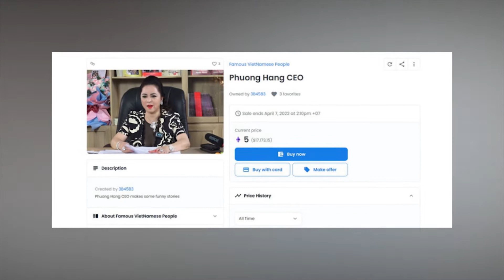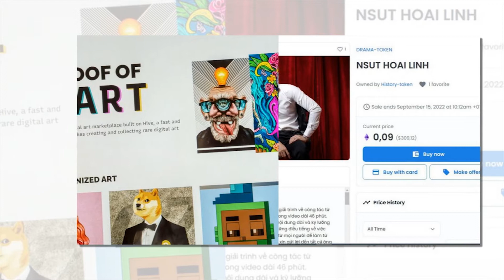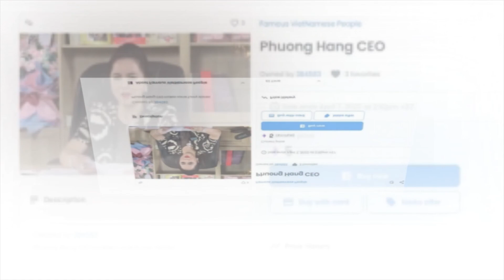Ảnh chân dung bà Phương Hằng được bán đấu giá tới 380 triệu đồng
Hình chân dung bà Phương Hằng được bán đấu giá tới 380 triệu đồng
8 Showbiz là Kênh cập nhật Tin tức Sao Việt, Tin tức Showbiz, Tin tức 24H hot nhất và mới nhất trong ngày. Những câu chuyện xung quanh đời tư của những người nổi tiếng.

8 Showbiz sử dụng nguồn tư liệu tổng hợp trên Internet từ báo chí chính thống của Việt Nam có chọn lọc, không cố tình công kích hay phỉ báng bất cứ cá nhân, tổ chức nào. Chúng tôi hoàn toàn không chịu trách nhiệm liên quan đến các bình luận của khán giả trên YouTube.